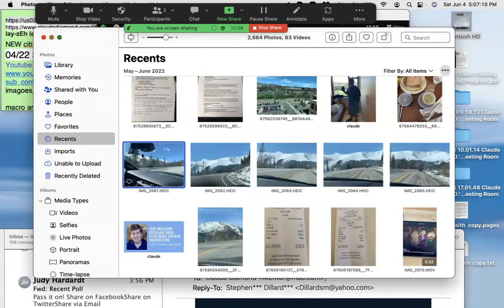Beer with Claude